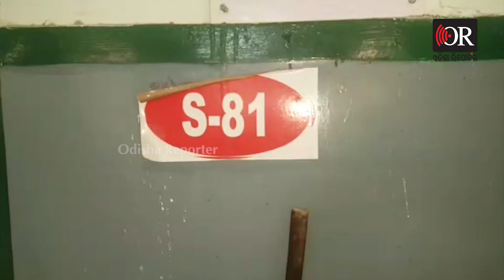ଔଷଧ ନାଁ ରେ ଏସିଡ଼ | Odisha Reporter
ଔଷଧ ଦେବା ବଦଳରେ ଏସିଡ଼ ପରି କିଛି ଔଷଧ  ଢାଳିଦେଲେ ମହିଳାଙ୍କ ଘା’ ରେ । ମୟୁରଭଞ୍ଜ ଜିଲ୍ଲା ଖୁଣ୍ଟା ବ୍ଲକ୍ ଅନ୍ତର୍ଗତ ଗଡିଗାଁ ସ୍ବାସ୍ଥ୍ୟକେନ୍ଦ୍ରରେ ଦେଖିବାକୁ ମିଳିଛି ଏଭଳି ଘଟଣା । ପୀଡ଼ିତା ମହିଳା ଜଣଙ୍କ ହେଉଛନ୍ତି ଶାନ୍ତିଲତା ରାଉତ ।  ୮ ମାସ ତଳେ ବ୍ୟବହାର ହୋଇଥିବା କପିର ଟି ବାହାର କରିବାକୁ ଯାଇଥିଲେ । ଡିୟୁଟିରେ ଥିବା ସ୍ଵାସ୍ଥ୍ୟ କର୍ମୀ ମହିଳାଙ୍କ ଶରୀରରୁ କପିର ଟି ବାହାର କରିଥିଲେ। ମାତ୍ର ତ୍ରୁଟିପୂର୍ଣ୍ଣ ଭାବେ କପର ଟି ବାହାର କରିବା ପରେ ଔଷଧ ବଦଳରେ କିଛି ଅନ୍ୟ ଔଷଧ ଦେଇ ଦେବାରୁ  ମହିଳା ଜଣଙ୍କୁ ଅସହ୍ୟ ଯନ୍ତ୍ରଣା ହୋଇଥିଲା   ।